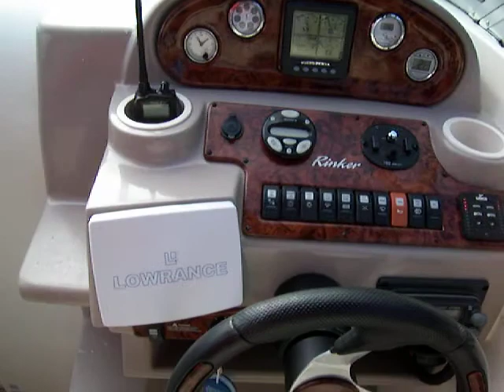Rinker 270 05170 YACHTS.CO International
Volvo Penta D4 260hp Diesel Sterndrive, 4 Berth, Electric Hob, Fridge, Shore Power, Microwave, TV, Stereo CD, Holding Tank, Cockpit Carpet, GPS Chartplotter, Depth, Log, VHF, Electric Windlass, Camper Canvas, Remote Spotlight, Trim Tabs. Part Exchange Considered

Unit 1
Fishmarket Quay
Swansea Marina
SA11UP
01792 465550